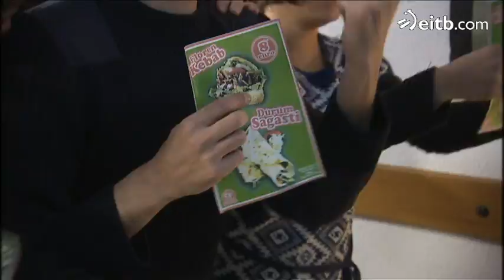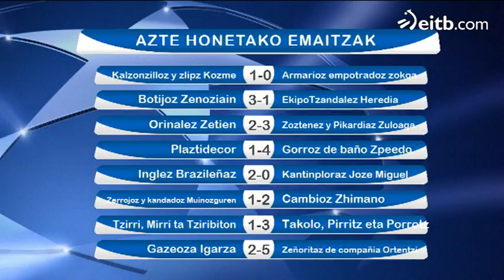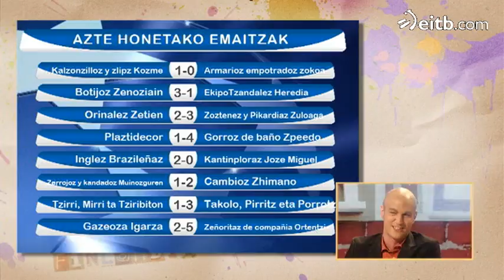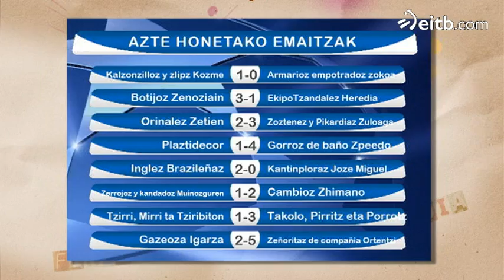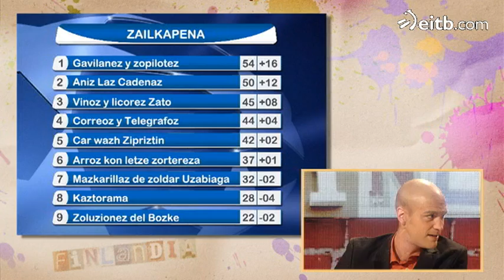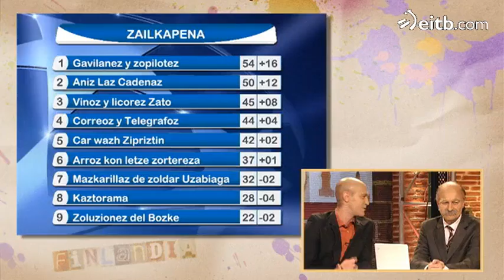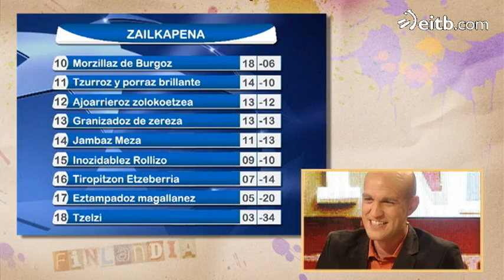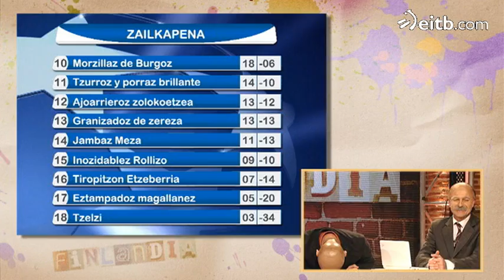Finlandia - Olazabal eta Azkargorta (fikziozkoak)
Olazabal eta Azkargorta Finlandia saioan. Mikel Olazabal kazetaria eta Xabier Azkargorta entrenatzailea dira oraingo gonbidatuak.
TAGS: umorea barrea Anjel Alkain Egoitz Lasa Mikel Pagadizabal Jon Iraola  Asier Sota Jon Plazaola Mikel Laskurain humor comedia Aitziber Garmendia ainere tolosa joseina etxeberria edurne garmendia